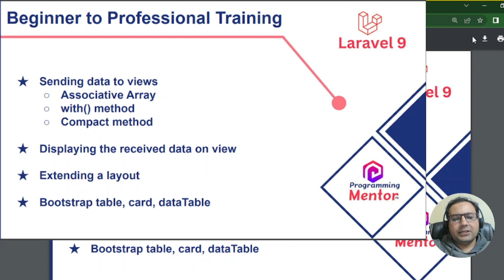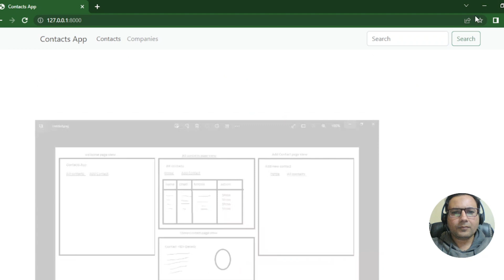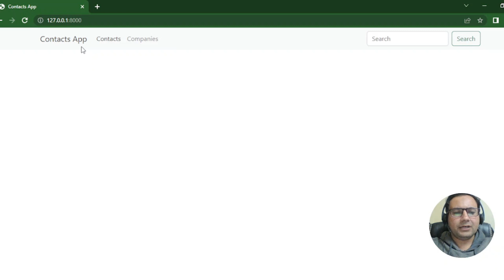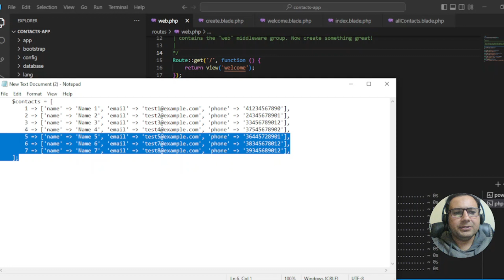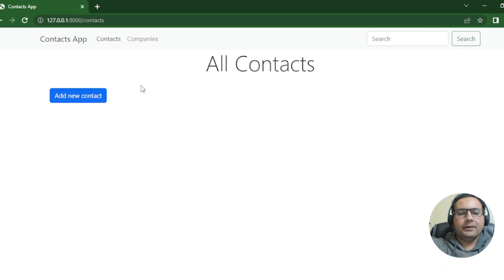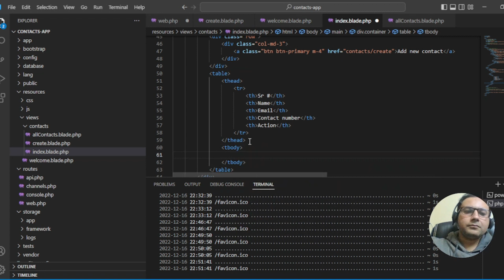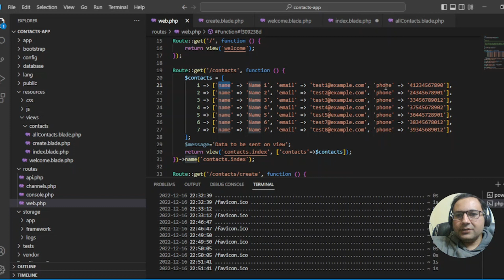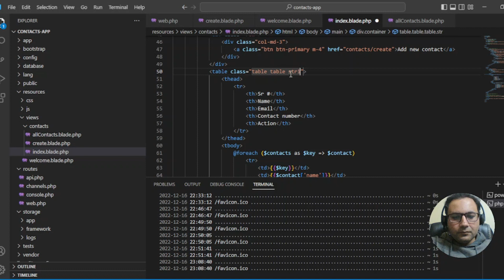How to Pass Data to views in Laravel 9 | Blade Templating | Programming Mentor | Urdu/Hindi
In Laravel, we pass data into view from the controller and then show it using HTML elements. This data comes from databases, APIs, and sometimes it is static.

Usually, the view comes from the method. So whenever a method has to call view it uses Laravel’s built-in function view(). All such methods must have routes. Laravel keeps the route folder on the root, and it has which deals with the web interface.